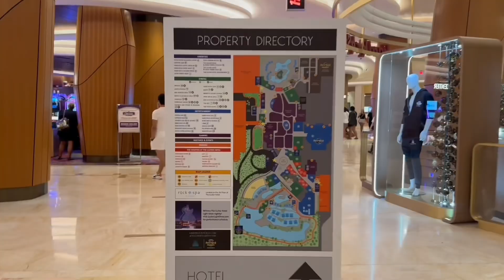EL ESPECTACULAR HARD ROCK HOTEL MIAMI, EN SI SE VALE, CON VALERIA SIERRA EN